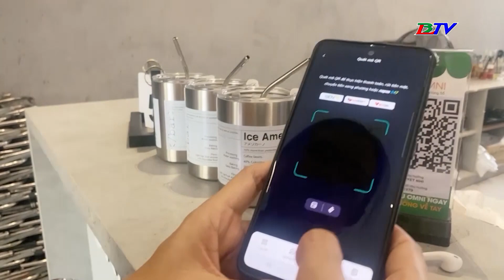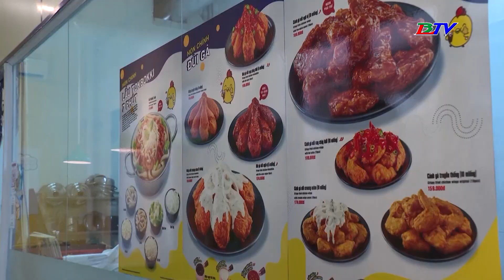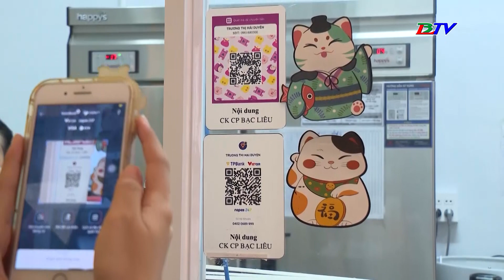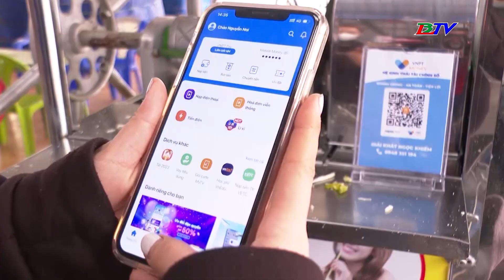Chuyển đổi số | Thanh toán không dùng tiền mặt: Xu hướng chung của giới trẻ